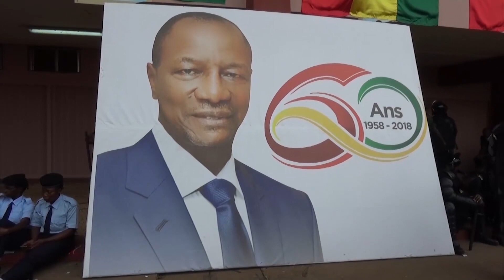La Guinée fête l'An 60 de son indépendance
La Guinée a fêté mardi 2 octobre 2018 le 60ème anniversaire de son accession à la souveraineté nationale. Les festivités ont eu lieu au stade du 28 septembre à Conakry, en présence de plusieurs chefs d'Etat africains. Le point avec Boubacar Bantignel Barry. AlloAfricaNews